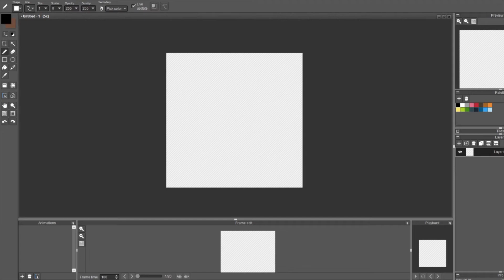Speed Pixel - Taxi Cab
Daily Pixel made with the prompt "Taxi"